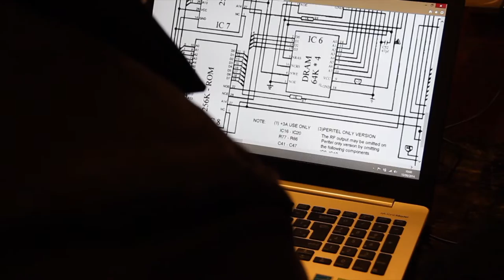Michelle Qureshi | Elevations | A Blueprint for Life (Official Music Video)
Award winning artist Michelle Qureshi is a composer, multi‐instrumentalist, and classically trained guitarist who brings a contemporary yet timeless aesthetic to her music. She released her first of fifteen albums and ten singles in 2012, creating and performing music in a wellness modality. Her music, heard worldwide, with millions of streams on global platforms, combines her formal training with intuitive and improvisational elements. She performs both as a solo guitarist and a presenter of sound experiences with her Harmonic Sound Immersion™ a transformative sound meditation created by the healing vibrations of ancient and modern instruments.

Discography
Albums:
A Blueprint for Life (2023)
Within (2020)
Sage (2019) Harmonic Dreams (2019) Guitar Sojourner (2019)
Silver Chord (2018)
Seventh Wave (2017) Scattering Stars ( 2016) Margalla Hills (2015) Meditations (2014)
Flow (2014)
Suite Beats (2014) Illumination (2012)
Of Light (2012)
Singles:
Spiral Staircase (2023) Hidden Lines (2023) Open Window (2023) Tomorrow By Another Name (2022) Night of a Thousand Stars (2021) Of the Harvest (2019) Asleep with Windows Open (2019) As It Once Was (2019) Because We Knew (2019) Floating (2018) Inside the Lightbox (2018)
Collaborations:
Three Windows (EP, 2019) Hope Floats (single, 2019)
An Offering (single, 2018)